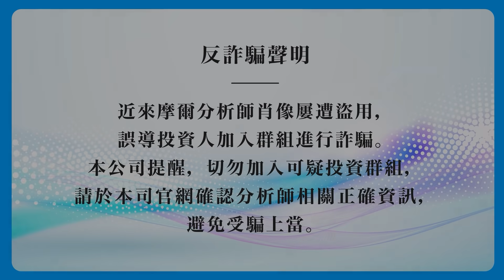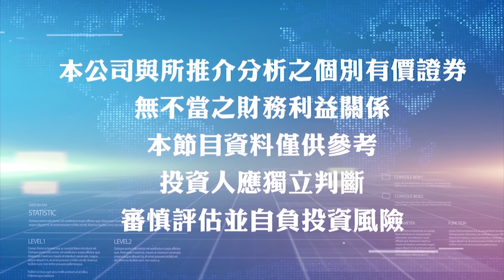投資智慧王【台股伯樂尋找黑馬股! 2022還有趨勢行情! 注意轉折點將落在．．．】陳俊言分析師 2022.01.08 錄製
投資智慧王～虎年新春來拜年～
陳俊言分析師將為您帶來
虎年最飆黑馬股！！
以及2022趨勢大行情！！

加入陳俊言分析師的line@追蹤每日訊息
加入陳俊言分析師的Telegram頻道追蹤每日訊息